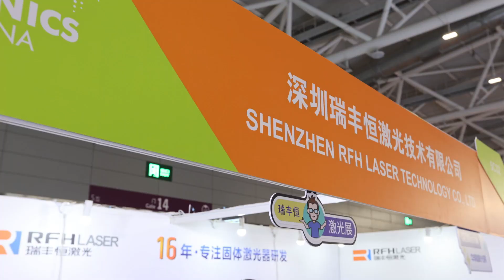RFH laser'exhibition in 2023 Laser World of Photonics